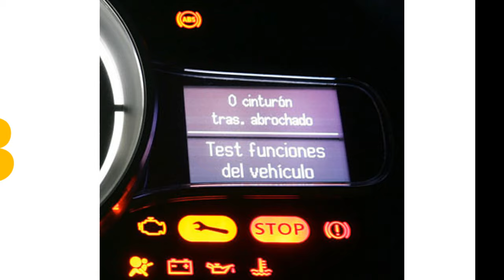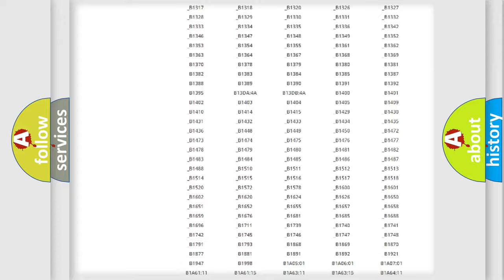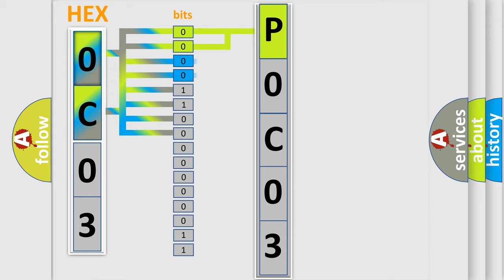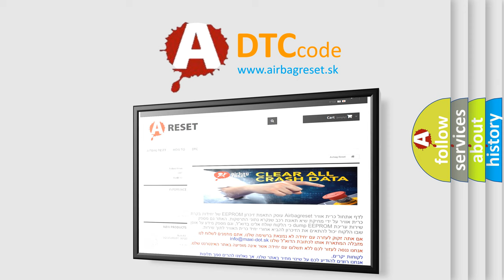DTC Ford P0C03 Short Explanation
Contents:
0:21 Basic DTC analysis according to OBD2 protocol standard.
1:48 Insight into programming
2:58 A diagnostically understandable description of the Diagnostic Trouble Code
3:05 Basic error definition

Make:
Ford
Code:
P0C03
Definition:
Loss of Rear Driver Door Module SBI
Description:
The DDM does not receive an SOH message back from the RDM.The DTC only sets if U1300 or U1301 are not current.
Cause:
DTC module U1162 does not normally represent a failure within the module.If the DTC is a history DTC,the problem may be intermittent.